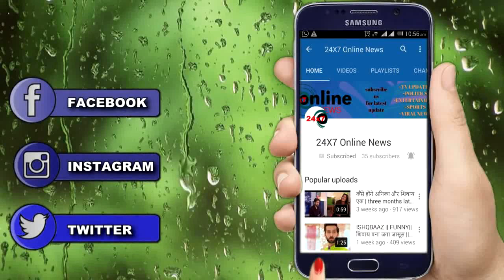YRKKH || “DIWALI का ये महा एपिसोड” लौटाएगा KAIRA की खुशियां, देखिए पूरा PROMO